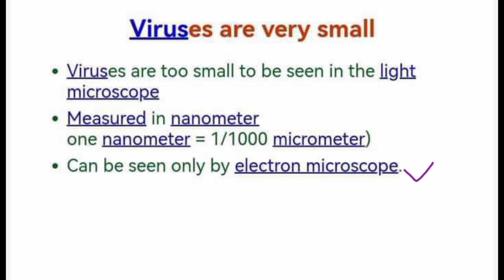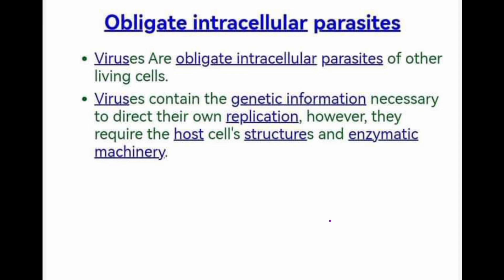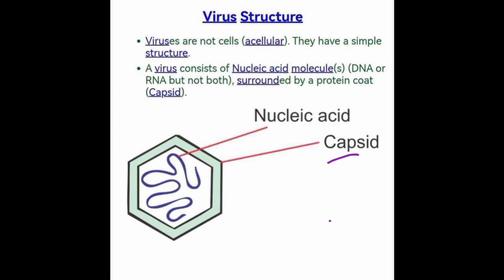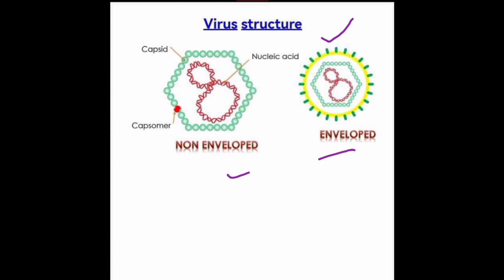Viruses Introduction and Structure in Urdu/Hindi| virus-microbiology|bacteriophage |Virology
Viruses Introduction and Structure in Urdu/Hindi| virus-microbiology|bacteriophage

If you have any quires regarding to this topic, please drop your comments in comment box.
I would like to answer.